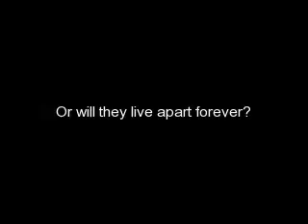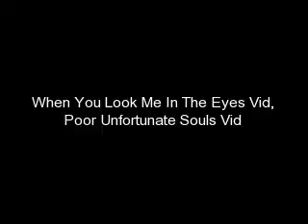An Awesome Twist of Fate Chap. 29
**Story here**
Ok now that Goodbye Forever. or not is over I will now be posting this one on Mondays, Wednesdays, Fridays, and Sundays. Welcome to Hell I will now be posting on Tuesdays, Thursdays, and Saturdays. Sooo yeah. That the schedule until October 24 when Forgotten Love comes out. The epiloge for Goodbye Foever. or Not? Will be up sometime today. I promise!

*Anne's POV*(The day of homecomming)
Ok, calm Annabell. Breathe. You see today is the Saturday of homecoming. I am nervous because, well, I DON'T want to go to homecomming with Zac. Deborah took me and Melody to the salon and got my hair done. I was now back at home getting dress on. They were annoucing homecoming King and Queen tonight and somehow I was nominated for homecoming queen. The doorbell rang. "Annabell, Melody, come down here!" I looked in the mirror one last time and sighed, "You can do this Annabell. You don't love Nick. You love Zac." I sighed, "Who am I kidding? I love Nick and I know it." I threw my blush brush down and stood up. I looked into my full length mirror at my raseberry red dress(Outfit in video) I tilted my head looking it up and down. I took a deep breath and walked out of my room and downstaires. There I saw Melody looking beautiful in her brownish goldish dress(Outfit in video) Then we saw the two people we didn't want to see. Nick and Joe. The walked in from the kitchen in their suits. As Melody and I walked down the stairs it felt like it was in slow motion. Nick couldn't stop looking at me and Joe was staring at Melody. We got to the bottom of the stairs and the doorbell rang again, "I got it." I said trying my hardest to get out of that room. "I'll come with you." Melody said following me, "What are they doing here?" She asked once we were at of the room. "Looks like one of Deborah's schems." She nodded, "Yeah." I opened the front door and I was mezmerized by how gorgous Zac and Bryan looked. "Whoa." Melody and I said at the same time. Zac and Bryan smiled. "Come on in." I managed to get out. We walked back to the others. When we got the others Melody and I saw Nick with Rachel and Joe with Julie. Looked like Nick and Rachel got back together. Melody and I looked at each other and gave each other sorrowful looks. Zac gave me a corsage and I gave him his flower thing. Melody did the same with Bryan and so did the others. We got together for pictures. The order went from left to right: Bryan, Melody, Zac, Me, Nick, Rachel, Joe, and then Julie. Of course I would HAVE to stand next to Nick. Well all took pictures and every now and then Nick would try talking to me but I would just start talking to Zac. I know harsh, but I mean this was supposed to be a night of FUN, NOT heartbreak. "Ok, now just Melody, Joe, Annabell, and Nick." I looked at Deborah and shes smiled. I shook my head and Zac and the rest walked away. Now the order was Me, Nick, Joe, Melody. The others went with Kev into the kitchen to get food of course, this was all planned. I just stood there not touching Nick at all. Then I felt his arm wrap around me. Not my should, not my lower back, but my waist. He pulled me close to him and I tried my hardest to ignore the fact that I was in love with him. Joe wrapped his arm around Melody but she pulled away. I knew she was still mad at him. We smiled for the pictures. "Ok, now just Melody and Joe." Ugh, I knew what was after Joe and Melody. Nick and I walked over to the side and waited. "Ok now Nick and Annabell." Nick and I walked back out and he wrapped his arm around me again, pulling me closer to him. Not only did her do the back he wrapped his arm around me enough to grab my hand. I figured he was doing it for the camera so I ignored it. When we finally done I rushed to the kitchen to get Zac. Melody and I got Zac and Bryan and left. On the ride to the school I was quiet. I couldn't help but remember how it felt to be wrapped in Nick's arms. Oh how I wish I could feel that everyday.

oooo is Annabell falling harder for Nick now?? Is Nick in love with Annabell?? Will they ever get a chance or will they keep getting interuptted by people walking in on them? Will I ever get off my lazt butt to go get a drink?? lol! Tell me what you think!
~Peace, Love, Nick Jonas~